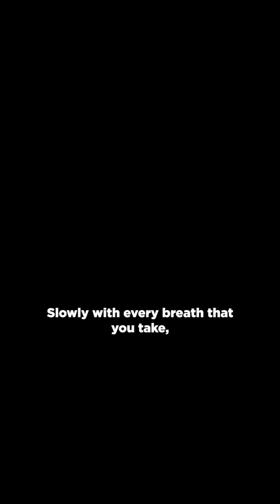Sleep Better to Reduce Stress Naturally - Do This Tonight | Dr. Meghana Dikshit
Sleep better to reduce stress naturally with this simple yet powerful technique you can try tonight! In this video, we dive deep into the science behind sleep and how it directly impacts stress levels. You'll discover practical tips and calming exercises that will help you unwind and fall asleep faster.

By addressing key stressors and focusing on natural methods to improve your sleep quality, you can achieve better mental clarity, reduce anxiety, and wake up feeling refreshed